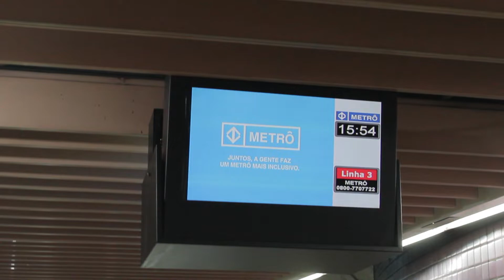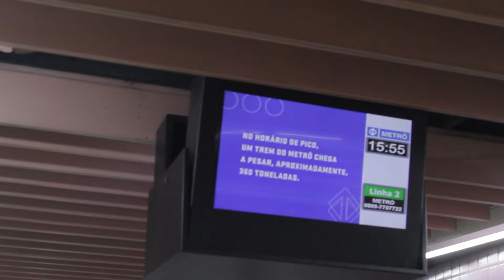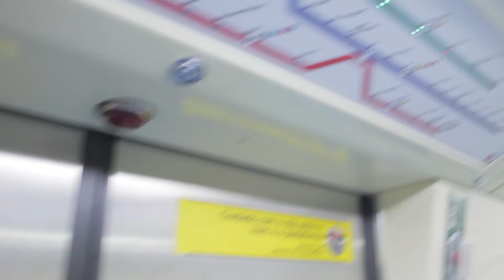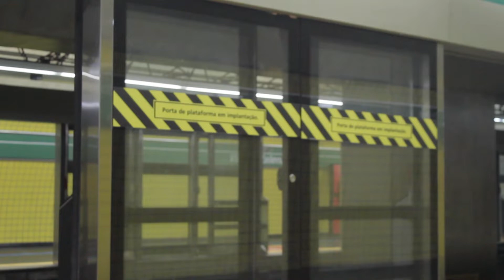Metrô SP | Operação diferenciada na linha 2 verde - Vídeo II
Neste último domingo - 26/01 - a linha 2 verde teve a sua operação realizada de forma diferenciada. A partir das 16h, houve a necessidade de trocar de trem em Clínicas para prosseguir viagem até Vila Madalena por conta de intervenções que estavam sendo realizadas nas portas de plataforma recém-instaladas.

No vídeo, você poderá conferir:
- O último trem direto para Vila Madalena em Consolação(I10, antes das 16h)
- O primeiro trem que só prestou serviço até Clínicas chegando em Consolação (J30);
- Movimentação de trens da Frota J em Clínicas, estes que vieram de Vila Prudente...

E muito mais! Confira!

Gravação: 26 de Janeiro de 2020